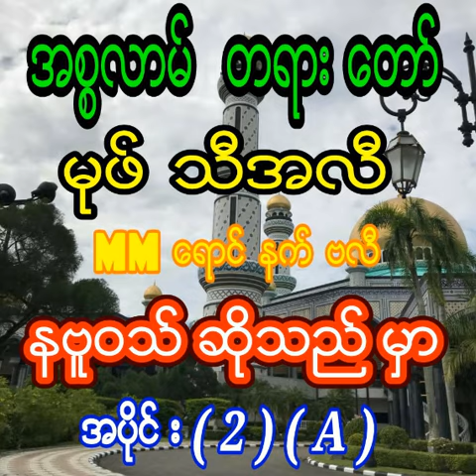မုဖ္သီအလီ ( MMေရာင္နက္ဗလီ ) နဗူဝသ္ဆိုသည္မွာ အပိုင္း ( 2 ) ( A ) အပိုင္း ( 4 ) ပါရွိပါသည္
မုဖ္သီအလီ ( MMေရာင္နက္ဗလီ )
နဗူဝသ္ဆိုသည္မွာ အပိုင္း ( 2 ) ( A )
အပိုင္း ( 4 ) ပါရွိပါသည္